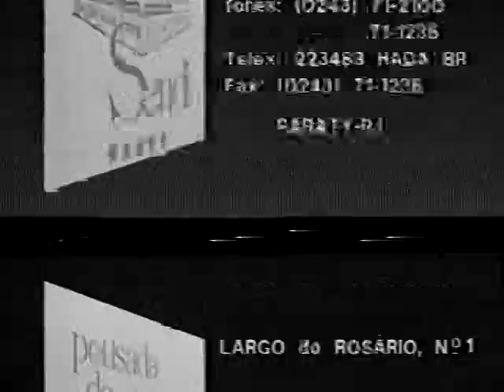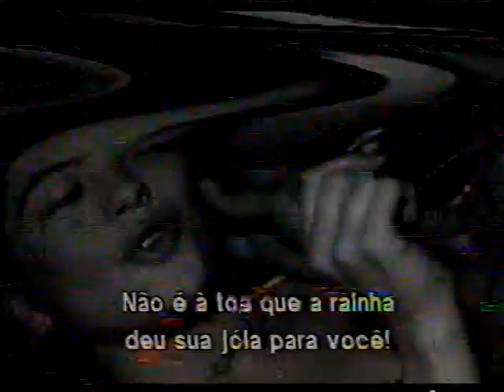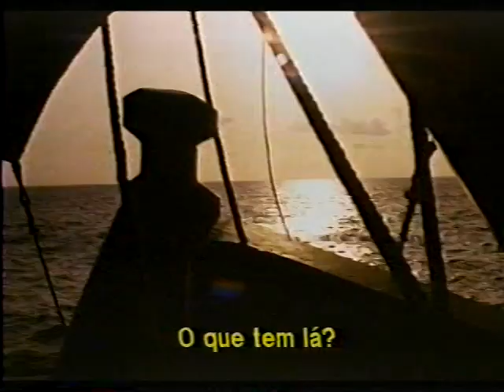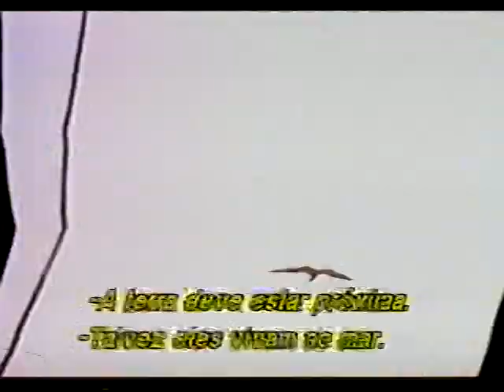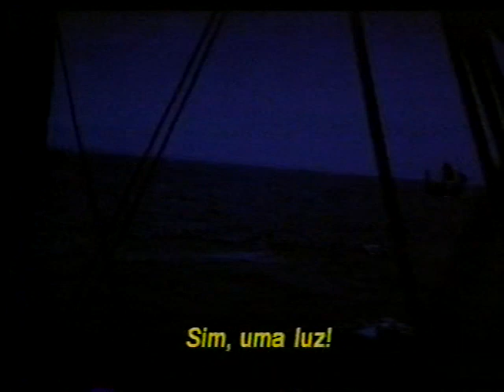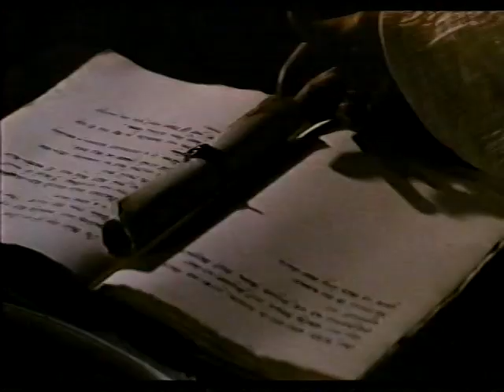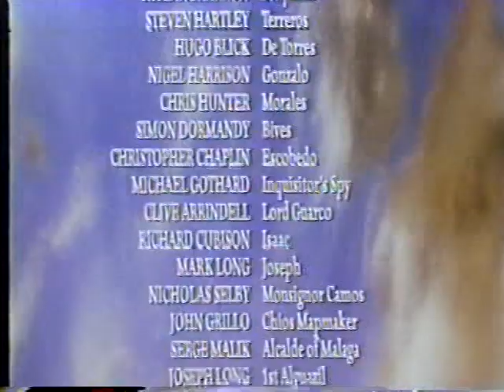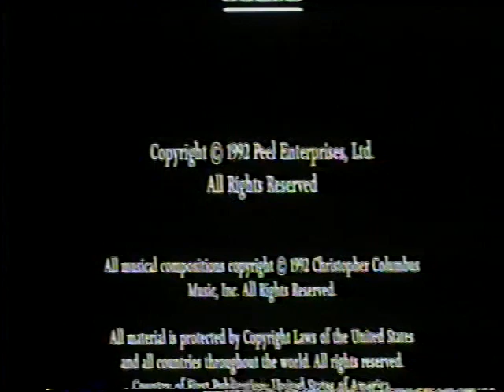Cristóvão Colombo - A Aventura do Descobrimento (Christopher Columbus - The Discovery) - 1992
Convertido da fita VHS original.

Totalmente convencido de que a Terra é redonda, Cristovão Colombo (Georges Corrafece) desejava encontrar um novo caminho marítimo para as Índias, mas para isto precisa dobrar a resistência do inquisidor Tomas de Torquemada (Marlon Brando). Após alguns anos casado e com um filho, consegue suplantar seus opositores e obtém as bênçãos e o apoio financeiro dos reis da Espanha. Entretanto, durante a viagem se defronta com sabotadores e com uma tripulação descontente e temerosa, que acredita que nunca retornará a Espanha se continuar navegando em um oceano que parece não levar a lugar nenhum.